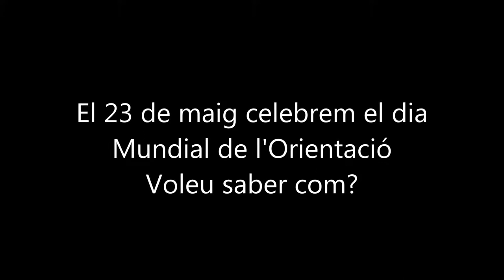23 de maig: celebrem el Dia Mundial de l'Orientació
De 17 a 20h us esperem a la Plaça Doctor Robert